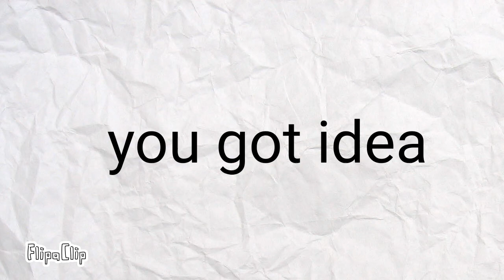You got idea memes